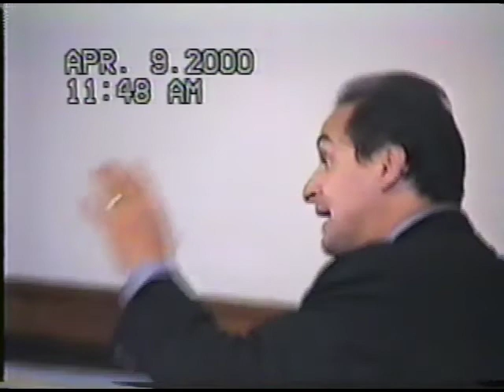Old City Limits' Sermon- Apr 9, 2000 Part 2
Sunday Morning
Bring a friend day.